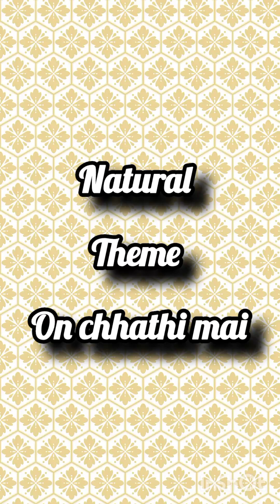छठ एवं दीपावली पर्व के अवसर पर सांस्कृतिक- झांकियां प्रस्तुत की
*🪴जड़ से जुड़िये🪴*

*डिजिटल गतिविधियां ,चाहे जितना भी पैर फैलाये , भारतीय संस्कृति की आभा एवं गहराई आज भी प्रासंगिक एवं समाजिक जीवन के लिए प्रेरक है।*

*प्राचार्य श्री चन्द्रशेखर आजाद के मार्गदर्शन एवं शारीरिक शिक्षक श्री संजय सिंह और विश्वजीत सिंह के निर्देशन में , छात्र -छात्राओं के  द्वारा छठ एवं दीपावली पर्व के अवसर पर सांस्कृतिक- झांकियां प्रस्तुत की  गई ।*